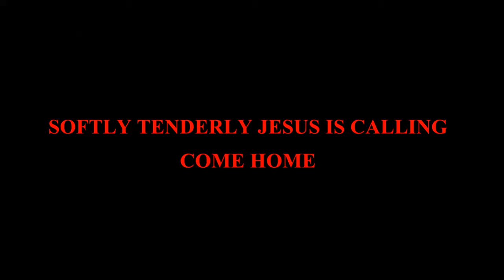SOFTLY TENDERLY - THE ALTAR CALL SONG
Song for church altar call
Song for solemn moments in worship
Song for the lost soul.